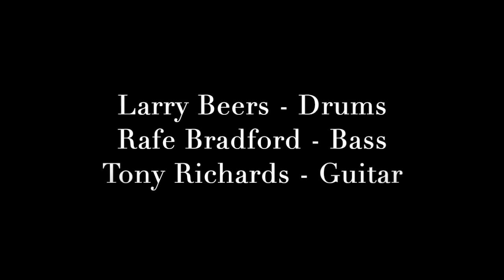Mode to Matt (Warnock)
Tony Richards Trio play Mode to Matt (Warnock). Written by Tony Richards
From a live Columbia College Recording Session with Dan Dietrich and students.
Tony Richards - Guitar, Larry Beers - Drums, Rafe Bradford - Bass.